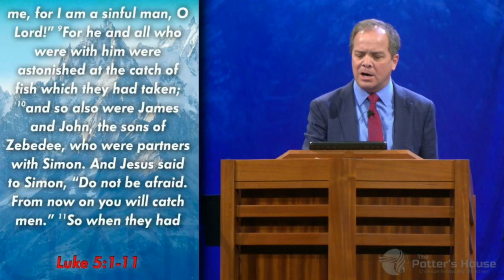Friday PM - Pastor Greg Mitchell - 2021 Summer Prescott International Bible Conference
2021 Summer Prescott International Bible Conference in Prescott, Arizona. This conference was titled "Clarity". This video is of Pastor Greg Mitchell preaching on Friday night. Powerful conference meeting. All footage is courtesy of The Potter's House of Prescott, AZ. This footage was uploaded with consent and permission.

Time Stamps
0:00 - Positioned for a Catch - Pastor Greg Mitchell
37:14 - Altar Call

door church
potters house
The Door Church
The Potters House
2021 Summer Prescott International Bible Conference
The Door